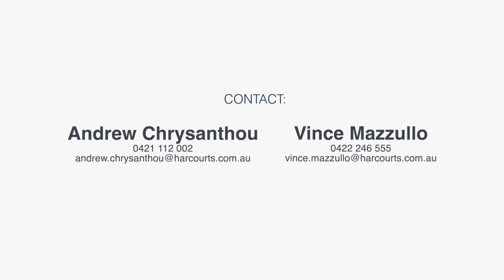8 Norvegia Ave, Tregear